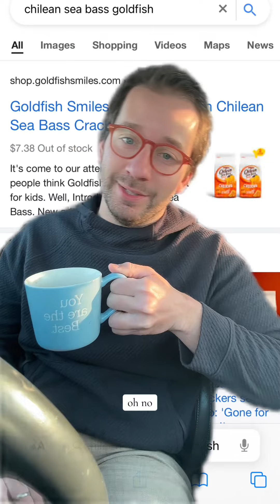Gen Z has done it AGAIN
Is nothing sacred?!